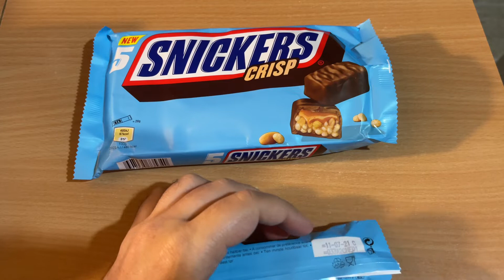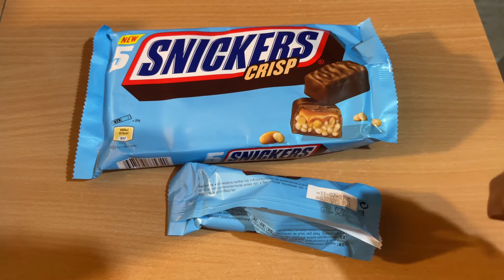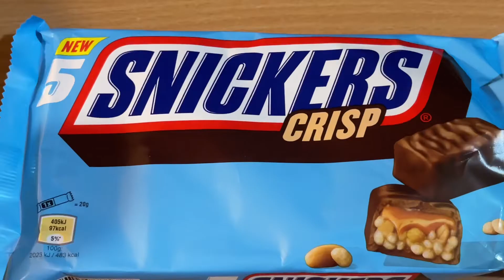NOUVEAUX SNICKERS CRISP DEGUSTATION